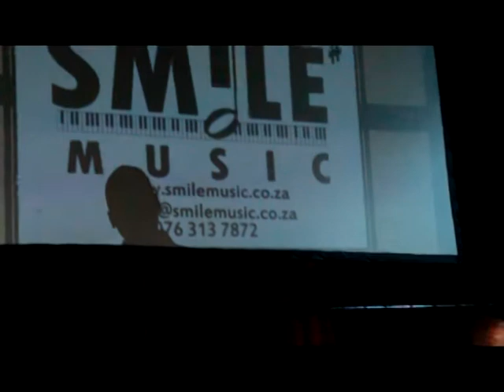Giya Afrika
Enjoy the performance of GIYA Afrika at the SMILE Christmas Show.  This Gospel Must be Preached.